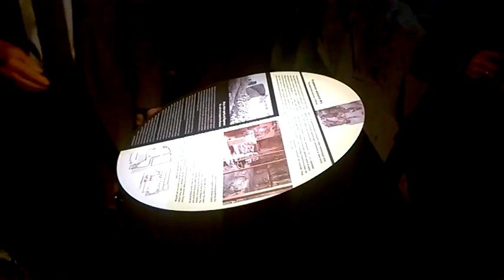DAMY RADĘ,GDY MAZUR ZA DORADZANIE NA STRONĘ PEPICZKÓW PRZEPĘDZIMY I PO LICHWIE!!!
CIEKAWA BABA/-MAKRYNA MIECZYSŁAWSKA JECHAŁA PEWNIE DO SAMEGO RZYMU NA DOBRYM WOZIE. ,NIESIONA PRZEZ BARDZO WIELU MURZYNÓW DIABŁA//-CZY MAKRYNA JECHAŁA DO PAPIEŻA Z MISJA JAKĄŚ,CZY GŁOSIŁA PO DRODZE DO RZYMO--ŁACINY PRAWDĘ Z PISMA ŚWIĘTEGO BIBLII?Z PEWNOŚCIĄ,-NIE!EDUKACJA W RADIU CONCHITA EXTRA,TO COŚ BARDZO ZNANEGO,ŻE LUDZIE WIEDZĄ IŻ KAŻDY NAUCZYCIEL .TEŻ NAWET MUSI SIĘ DOKSZTAŁCAĆ!/CHCIAŁ,CZY,-NIE,TO I TAK DOŚWIADCZENIE CZYNI MISTRZA!NAWET,GDY NAUCZYSZ SIĘ KILKU JĘZYKÓW OBCYCH DOBRZE JEST,ABYŚ DALEJ UCZYŁ TEŻ KOGOŚ INNEGO,ABY SIĘ ZAPRAWIĆ W BOJU!//PIERWSI CHRZEŚCIJANIE,GDY SZLI GŁOSIĆ DWÓJKAMI,BO JEZUS 72-U WYSŁAŁ PO DWU,ABY SZLI OD DRZWI DO DRZWI//-WTEDY OWI CHRZEŚCIJANIE ZAPRAWIALI SIĘ W BOJU O WIARĘ!!!//SZATAN NIE ŚPI I PRAKTYCZNIE DIABEŁ ZAWSZE DZIAŁA,ŻE CIĘŻKO BARDZO BYŁO UTRZYMAĆ SIĘ PIERWSZYM CHRZEŚCIJANOM W WIERZE ZE WZGLĘDU NA PRZEŚLADOWANIA CHOĆBY//-NATOMIAST ŻYDOM TEŻ BYŁO W OGÓLE NAWET I PRAWDĘ POZNAĆ O CHRYSTUSIE,GDY SAMI SOBIE NABRUŹDZILI I CHRYSTUS BYŁ NOWOŚCIĄ DLA NICH,CHOĆ NIE MUSIAŁ JEZUS CHRYSTUS BYĆ NOWOŚCIĄ ZE WZGLĘDU NA 312 PROROCTW,KTÓRE SIĘ NA NIM SPEŁNIAŁY!/-BADAJCIE PISMA,CZY TAK SIĘ RZECZY MAJĄ,-BIBLIA!!!//GŁOSILI WIĘC ZE WZGLĘDU NA WYDANIE ŚWIADECTWA O CHRYSTUSIE I SAMI SIĘ W WIERZE WZMACNIALI//APOSTOŁ PAWEŁ ZABRAŁ DO GŁOSZENIA NAWET MŁODEGO TYMOTEUSZA/-DOBRZE ZROBIŁ!!!//WIEDZA Z PISM WZRASTAŁA/-WIARA TEŻ WZRASTAŁA//-TAK WSPANIALE WYKSZTAŁCENI ŚWIADKOWIE JEZUSA CHRYSTUSA/-ŚWIADKOWIE JAHWE/-ŚWIADKOWIE BOŻY NIE POTRZEBOWALI W KONSEKWENCJI WZRASTANIA W WIERZE UPEWNIENIA W POSTACI CUDÓW DLA POPARCIA,ŻE SA NA DOBREJ DRODZE,BO DUCH JAHWE I TA CIĄGLE ICH WSPIERAŁ W DZIAŁALNOŚCI GŁOSZENIA EWANGELII O CHRYSTUSIE CO DO NADCHODZĄCEGO KRÓLESTWA JEGO!!!PSALM 110 MÓWI PROROCZO WŁAŚNIE,ŻE JAHWE DAŁ MU PANOWANIE I WŁADZĘ NAD ZIEMIĄ/ CZY CHCESZ TERAZ PRZYŁĄCZYĆ SIĘ DO ZBORU,KTÓRY GŁOSI,AŻ DO SAMIUTKIEGO KOŃCA TEGO ZŁEGO SYSTEMU RZECZY?,-ZAPRASZAM/-ZAPRASZAMY PAŃSTWA BARDZO SERDECZNIE SIĘ PRZEKONAĆ,ŻE W ISTOCIE SKORO BIBLIA JEST SPÓJNA LOGICZNIE,TO NIE MA INNEJ DROGI ZBAWIENIA,JAK TA,DROGA BOŻA DROGA:NIE W LEWO,NI W PRAWO NIE ZBACZAJ JUŻ Z NIEJ!!!/CZASEM TRZEBA PRZEJŚĆ PRYSZNIC OŻYWCZYCH WÓD PŁYNĄCYCH ZE SŁOWA BOŻEGO:HEJ PRAGNĄCY,PRZYJDŹCIE TU,-WODĘ ŻYCIA DARMO PIĆ. !/-ZAPRASZAMY!!/-JESZCZE NIGDY NIE BYŁO TAK DOBRZE ,JAK TERAZ W XXI WIEKU,ŻE PRAWDY BIBLIJNE MOŻNA POZNAWAĆ W INTERNECIE,A POTEM MOŻNA PRZEKAZYWAĆ DALEJ JAKO ŚWIADKOWIE POWTARZAJĄC RANO,W POŁUDNIE,WIECZOREM,CZY NAWET IW NOCY! GDZIE NIE MA MIŁOŚCI,TO ŻADNA WIEDZA NIE MA WARTOŚCI//PUSTE I PRÓŻNE SŁOWA U LOCH NA ROZRODZIE 500+!!! PAŃSTWO DA//SPANIE ZA DARMO NAUKA ZA DARMO WSZYSTKO ZA DARMO,GDY LIDKA MUSIAŁA ODPRACOWAĆ KIEDYŚ,A DZIADUKI CHCĄ I CHCĄ//! DZIKA REPRYWATYZACJA MIESZKAŃ!/ZŁODZIEJE MIESZKAŃ//AFERA W WARSZAWIE!CWANIAKI MUSZĄ SPORO SIĘ UCZYĆ,ABY NABRAĆ KOGOŚ? TAK!!